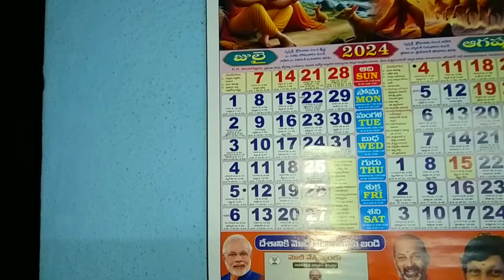ప్రతీ ఫ్యామిలీ ఈ పని పూర్తి చేశాకే ఏ పనైనా చేయాల్సి ఉంటుంది 🤔🤔👍🙏